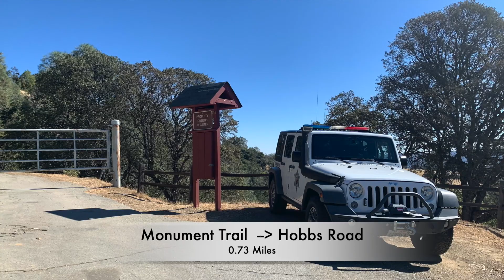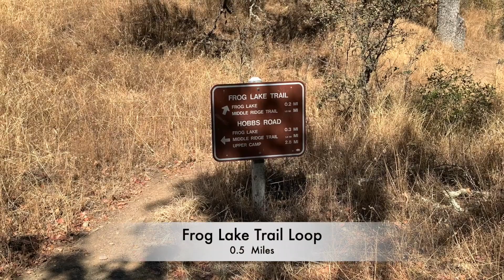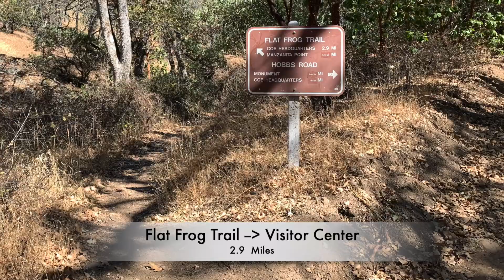Hiking Trail - Henry Coe State Park - Frog Lake Loop Trail